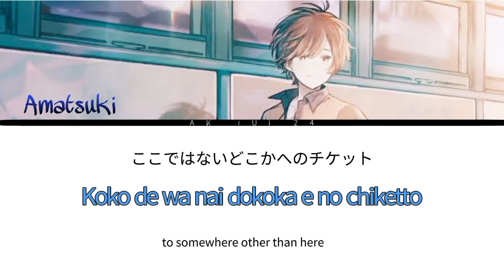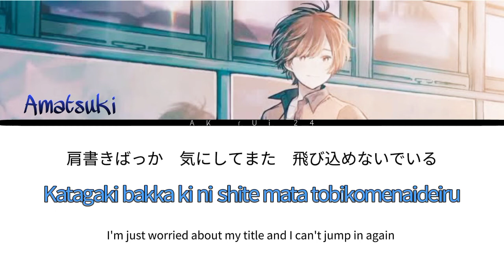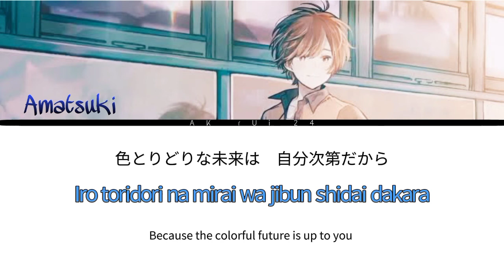Amatsuki(あまつき) - Parallel World(パラレルワールド)|Color - coded lyrics [eng/rom/jpn]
Credits:
      Amatsuki(あまつき)